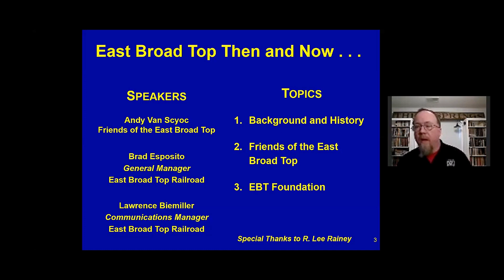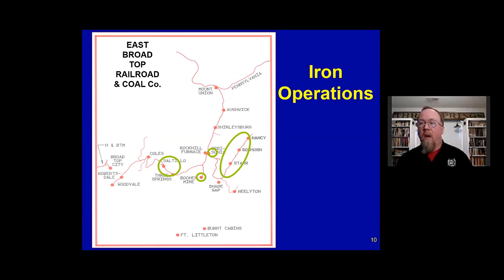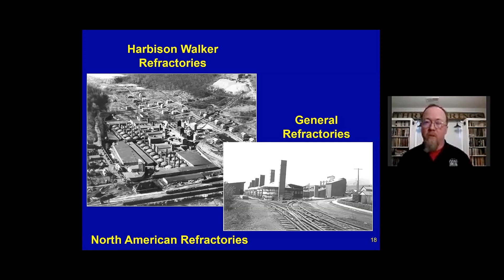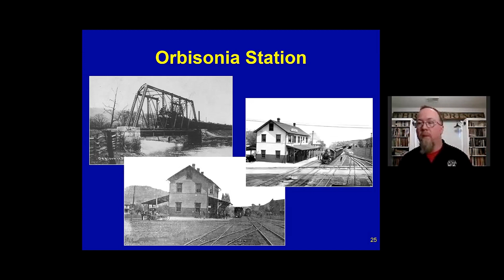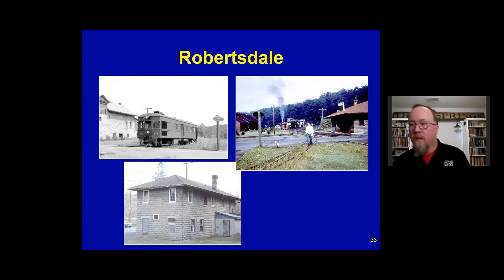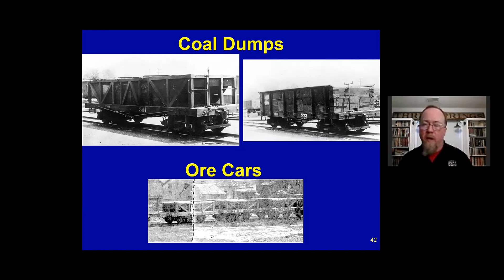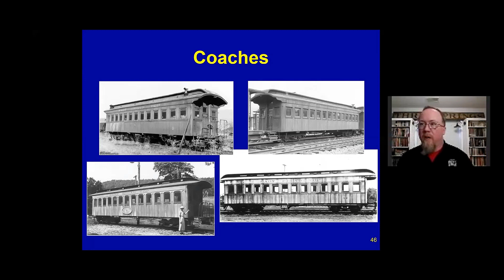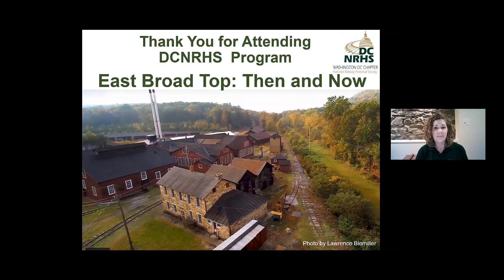7 17 20 DCNRHS Program on East Broad Top Railroad Part 1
Nine years after it ceased operation, Pennsylvania’s storied East Broad Top narrow gauge railroad (EBT) has a new owner, a non-profit foundation organized by a small group of prominent rail-industry figures and longtime EBT fans. Join Andrew Van Scyoc, President of the Friends of the East Broad Top, and EBT Foundation board members, Brad Esposito and Lawrence Biemiller, to hear first-hand about the railroad’s history, future plans, and the ongoing restoration efforts that have preserved this national treasure. This is part two of program was presented to the members of the National Railway Historical Society, Washington, D.C. Chapter, Inc ]or DCNRHS in an on-line forum on 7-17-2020.